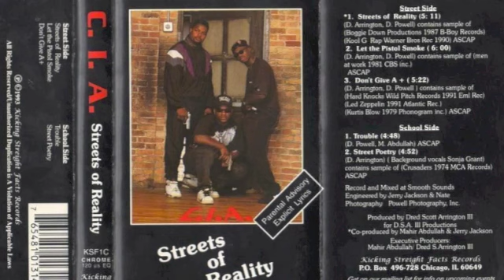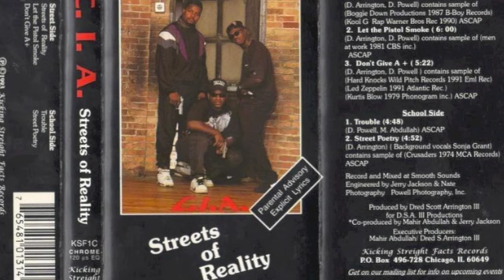c.i.a. Don' Give A +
Uusi projekti 37